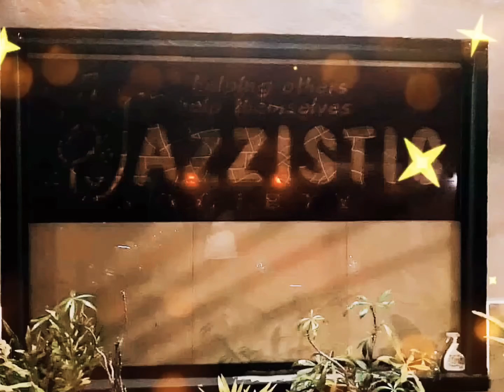Ermy Kullit - Layu Sebelum Berkembang @ Jazzistic Society on 15 Dec 2020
The show “Dr Ali Louis Castillo and Friends” was held at Jazzistic @ 801, Mountbatten Road on 15/12/19

Special Guest
1. Ermy Kullit - Menado Indonesia
2. Albert Louis - Singapore
3. Rosita Castillo - Singapore
4. Rozie Rahim - Singapore

House Band - The Castillians
1. Shafig Ashiblie - Drums
2. Syed Idros Alkaff - Bass Guitar
3. Hanim Pyman - Lead Guitar
4. Kader A Rahman - Keyboard

Uploaded 14 Mar 2020 - unlisted